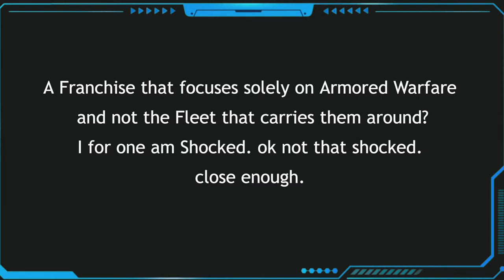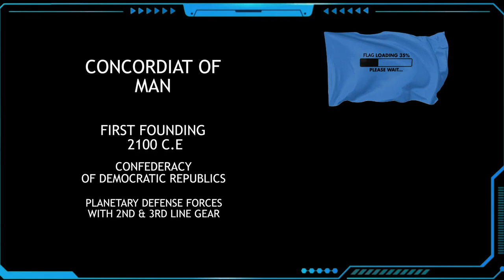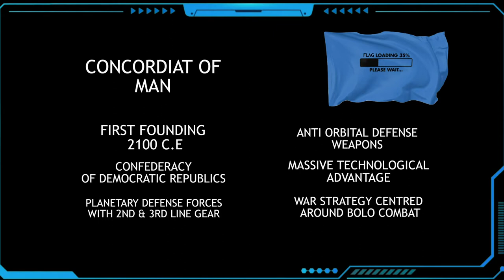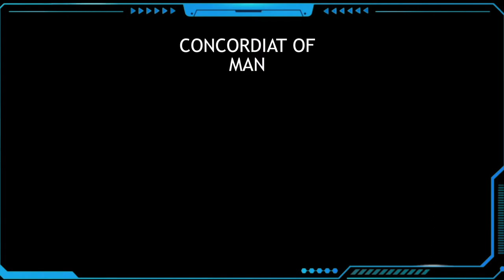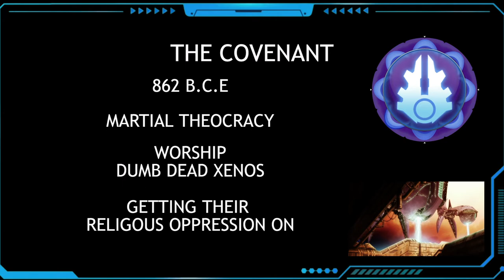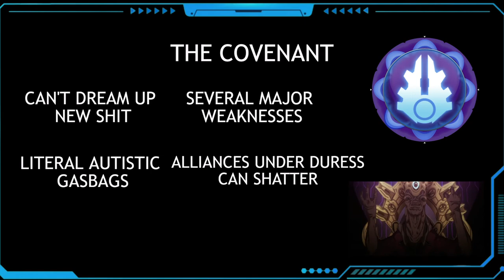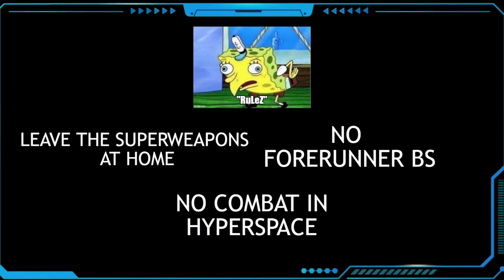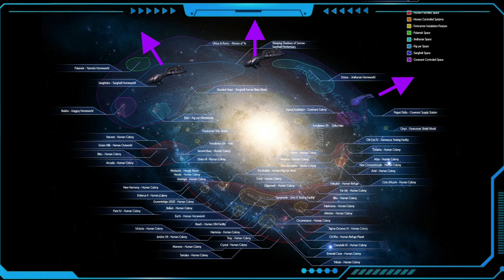BOLO Tanks Vs The Covenant ( Halo ) | Sci Fi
In this Episode The Concordiat of Man Takes on Halos the Covenant in a Galaxy wide beatdown. Strap in and see who comes out on top.

Please, If you are in a position to, Consider Donating to Carter's Forever Rescue and Sanctuary

Interact with us Here!